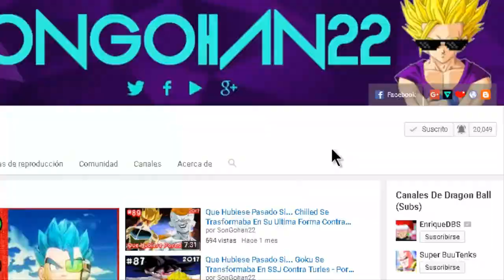Toyotaro Revela El Objetivo Principal De Freezer En El MANGA 34 DBS!!! - Por SonGohan22